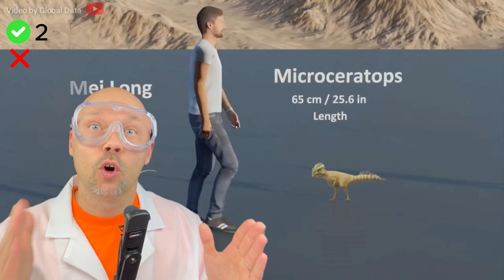You Were Lied To Your Entire Life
Do you think you know what the biggest dinosaurs are? I bet you don't.
Some of these dinosaurs are massive, some are scary, and some are just silly.

Make sure to check out Global Data size comparison videos! They are absolutely cool!